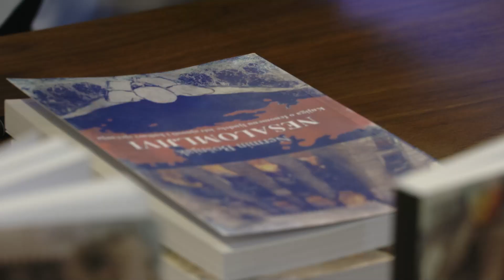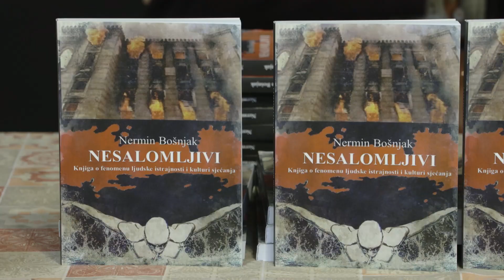Promocija knjige Nesalomljivi na Internacionalnom sajmu knjiga u Sarajevu